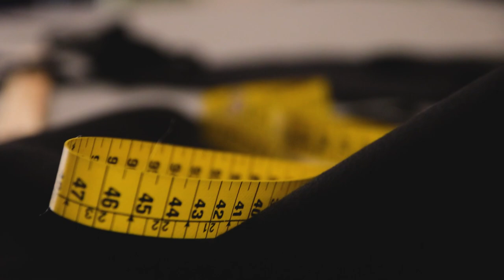▶ ¿Cómo se hace un GIGANTE?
🔧🔨 Construcción del Gigante Fabioler en honor a Bartomeu Deyà, en Dinero. Una persona vinculada en las fiestas de Menorca desde 1940 que durante más de 50 años, participó como fabioler en diferentes municipios en las fiestas patronales de la isla de Menorca.

🎨 Constructor de Gigantes: Víctor Pons
🔨 Cuerpo y Estructura de Gigantes: Nito Pons
📐 Ayudante Construcción de Gigantes: Biel Morales
👔 Vestuario del Gigante: Rosa Jurado y Paqui Arnau